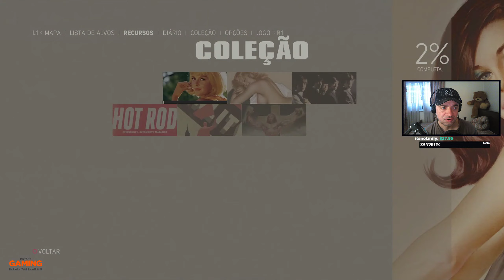MAFIA 3 - Definitive Edition #6 - Matamos Merle Jackson !!! em Português (2K)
Olá malta,!!!

PARCEIROS
Instant Gaming